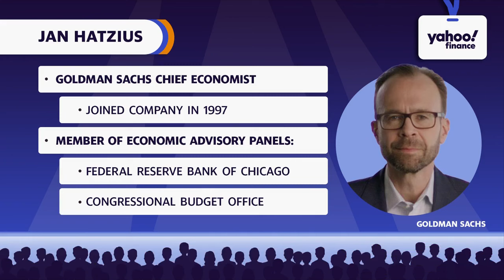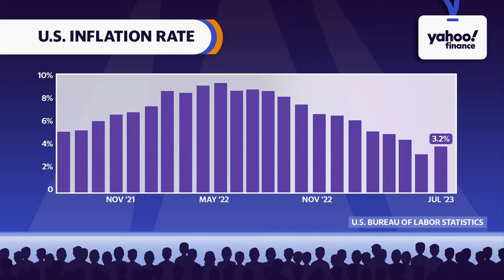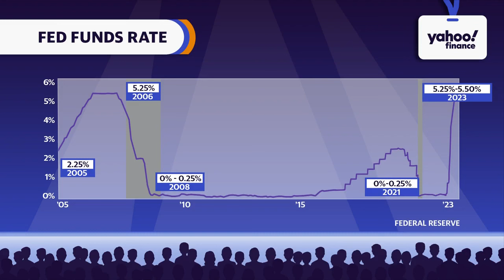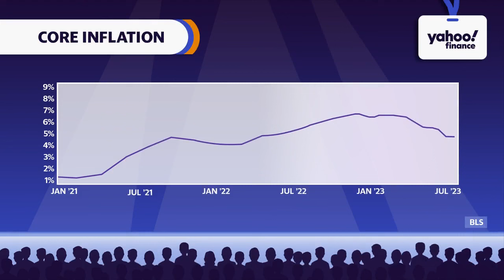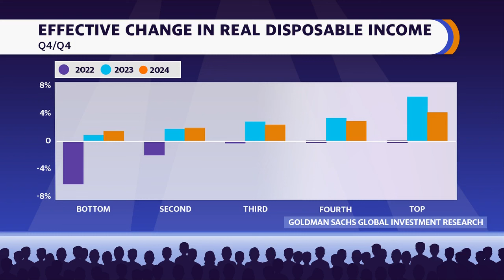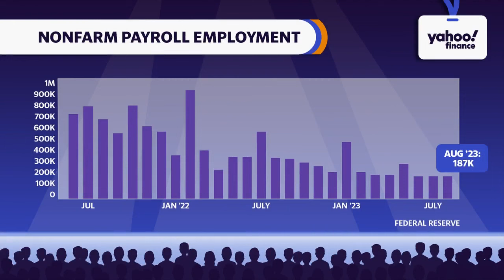Goldman Sachs' cuts recession odds, says US headed for soft landing: Economist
Goldman Sachs has cut its odds of the U.S. going into a recession in the next 12 months, putting it at 15%, down from 20%. In an interview with Yahoo Finance Live from the Goldman Sachs Communacopia conference, Goldman Sachs Chief Economist Jan Hatzius explains the call saying "the economy has continued to be pretty resilient," adding there has been "supportive" income growth and a balanced labor market. "I think there is increased evidence that we can see rebalancing of the economy, inflation coming under control and it's not going to require a recession. So we have progressively reduced our recession probability," Hatzius says. Hatzius takes it a step further by saying a soft landing is in the cards. When it comes to the Federal Reserve, Hatzius think it's "highly unlikely" the Fed will hike at it's next meeting. Beyond that, Hatzius says it's "possible" the Fed hikes again, though it's not his expectation. He also says that "the biggest impact of these rate increases now is behind us."  Click here for more of Yahoo Finance's coverage from the Goldman Sachs Communacopia tech conference.